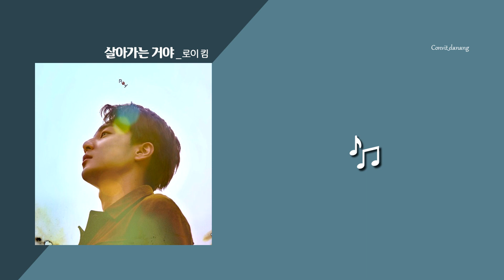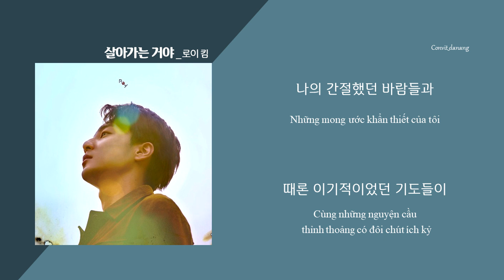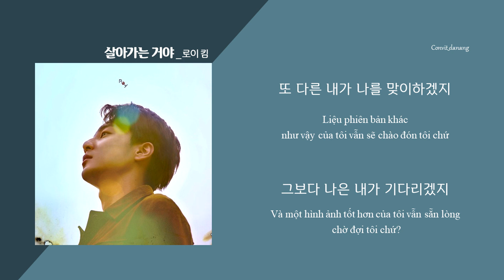[Vietsub] Linger On (살아가는 거야 ) - Roy Kim(로이 킴)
Bài hát đánh dấu dấu mốc trở lại của Roy Kim sau một thời gian dài vắng bóng. Đây cũng là bài hát cuối cùng trước khi anh lên đường nhập ngũ. Cũng lắng nghe, cảm nhận và ủng hộ nhé.

*Kênh đang từng ngày nỗ lực để mang đến cho mọi người những ca khúc Hàn Quốc đặc sắc cũng như những bài báo Hàn ấn tượng.
Xin hãy tiếp thêm sức mạnh cho chúng mình bằng cách Đăng ký, Like và Theo dõi kênh của mình nhé!